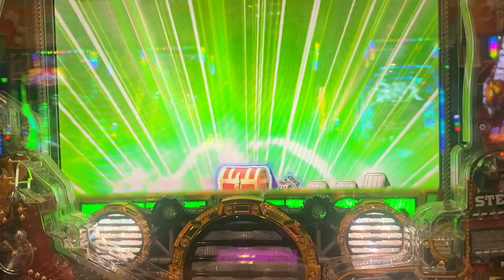Pルパン三世 THE FIRST アツいと勘違いした保留